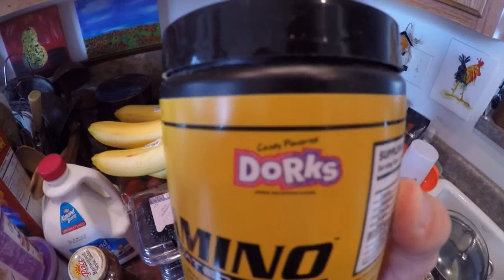Road To Dallas | IFBB Pro Debut | Campus Physique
All programming and contest prep is thru Corey Hammac. IFBB Pro. GoHAMM.com